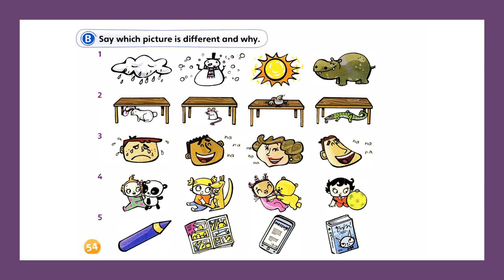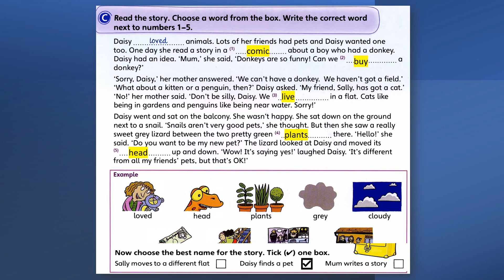CAMBRIDGE MOVERS_Lesson 25_Which one is Different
Topic: Identifying the Differences
Target Skills: Reading, Speaking, and Vocabulary